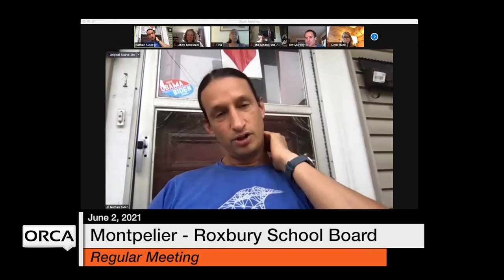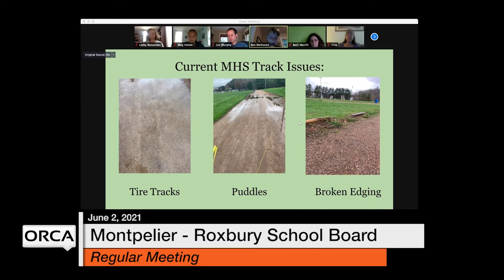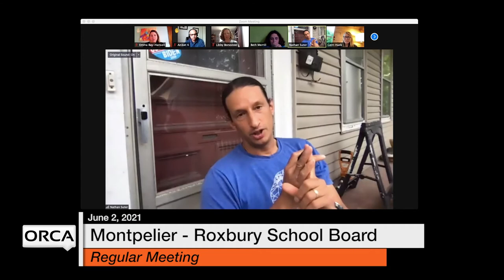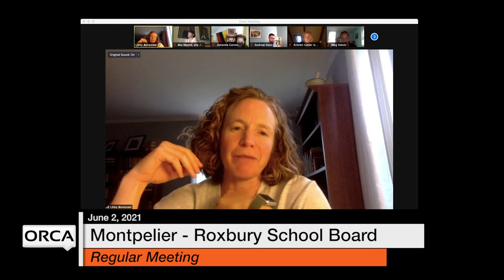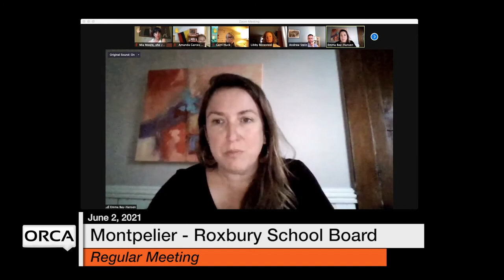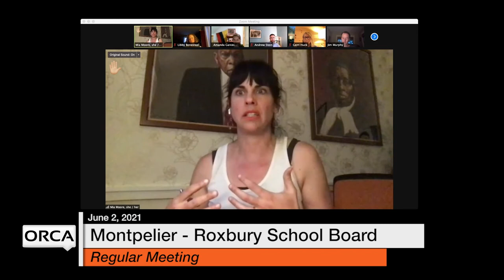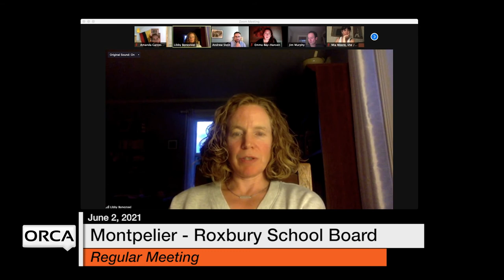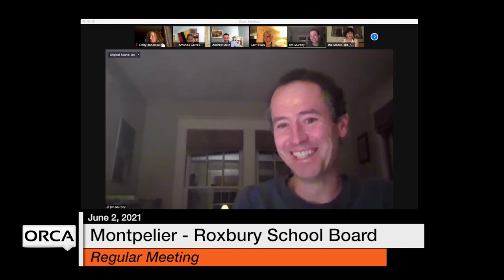Montpelier - Roxbury School Board - June 2, 2021 [MRSB]